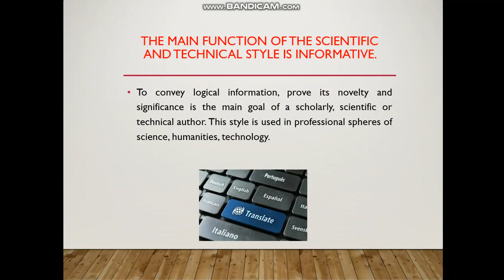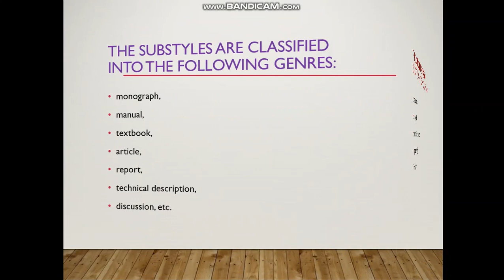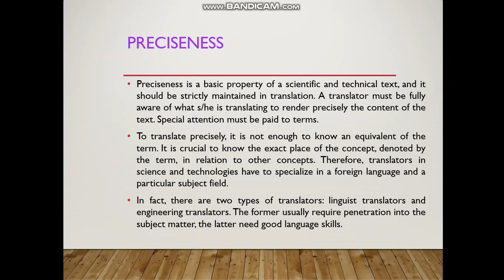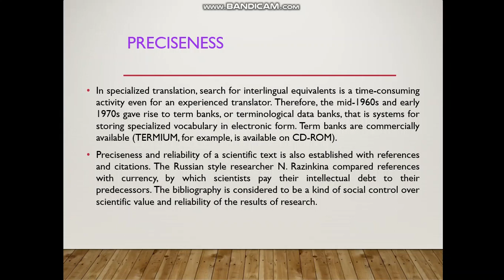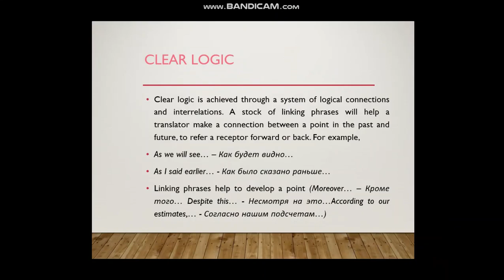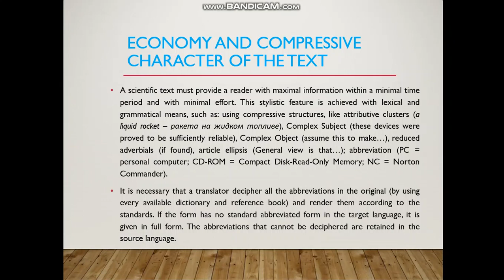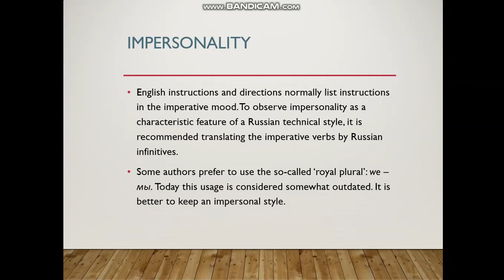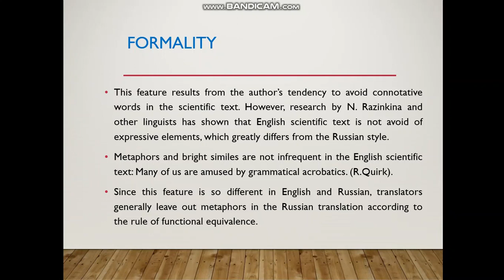2nd-year students "Translation of Scientific"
Subject: Practical Translation Skills
2nd-year students - Bachelor's Degree - Philology.
Topic: "Translation of Scientific"
by Ph.D. Abdullayeva Nargiza Erkinovna